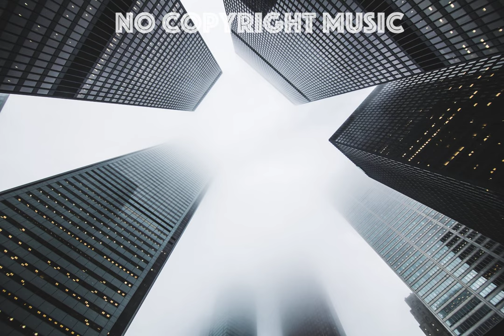Dynamo - Dreamland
Artist: Dynamo
Title: Dreamland